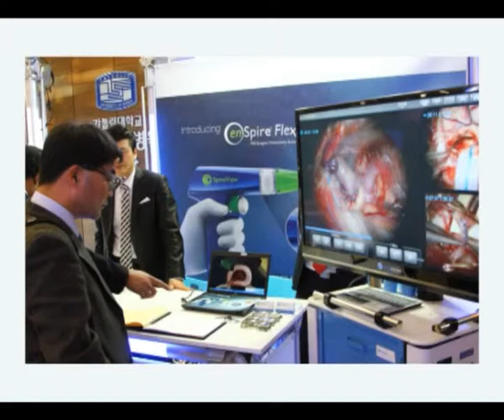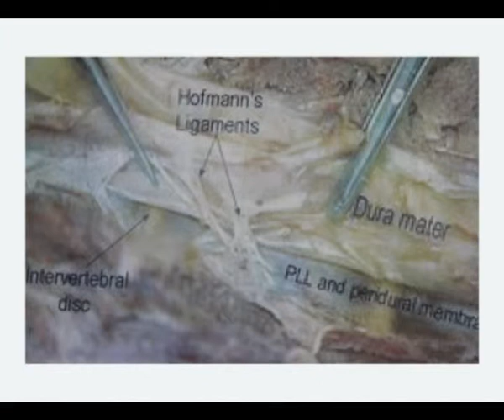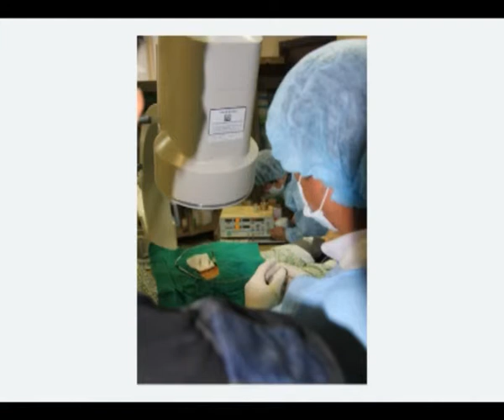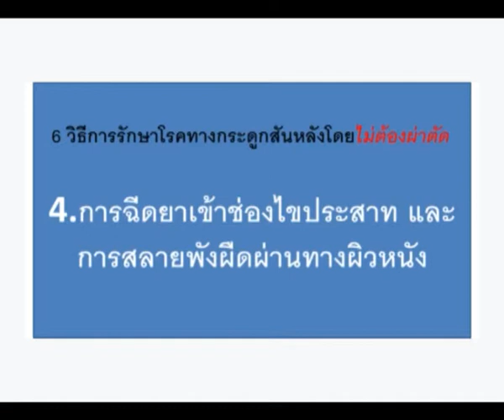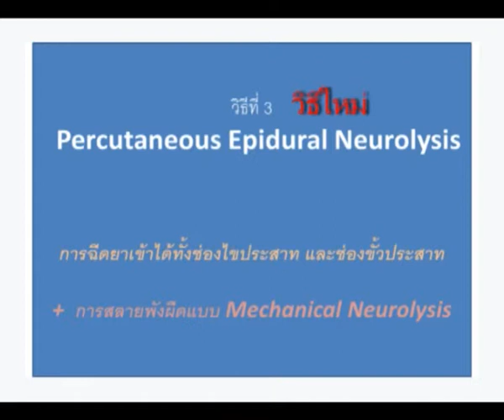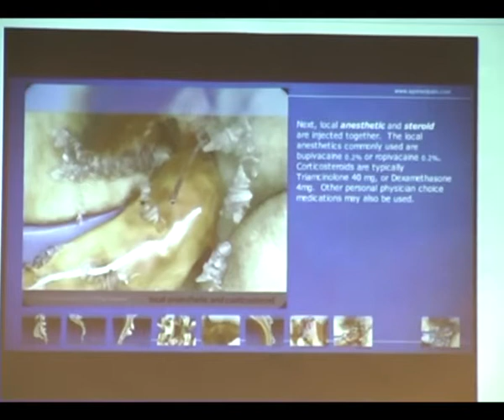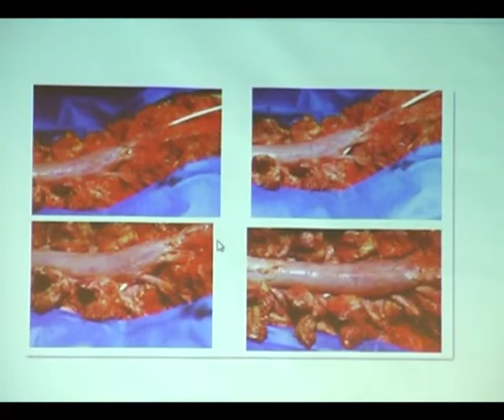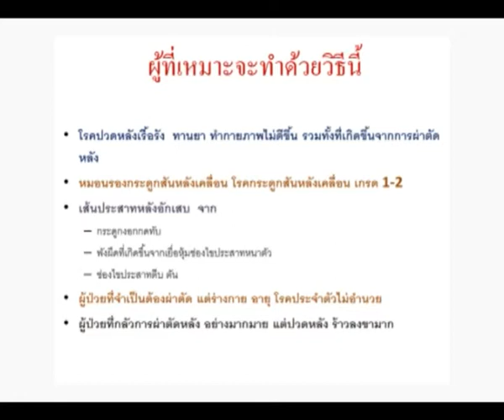สุขภาพหลัง 5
กัลยาณการุณย์ อบรม จิตอาสาดูแลผู้ป่วยแบบบูรณาการ
ระหว่างวันที่ 20 เมษายน - 9 มิถุนายน 2556
ณ ธนาคารกรุงเทพ สำนักงานใหญ่
เรื่อง สุขภาพหลัง
โดย นพ.สมศักดิ์ เหล่าวัฒนา